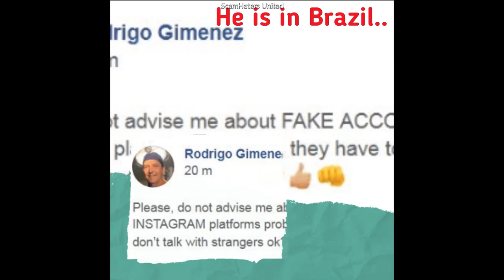Rodrigo Gimenez Minute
Rodrigo Giminez
You will be asked for cash/cards/goods or  financial services.
NEVER SEND ANYTHING TO ANYONE YOU HAVE NEVER MET IN PERSON.  IT WILL ALWAYS BE A SCAM